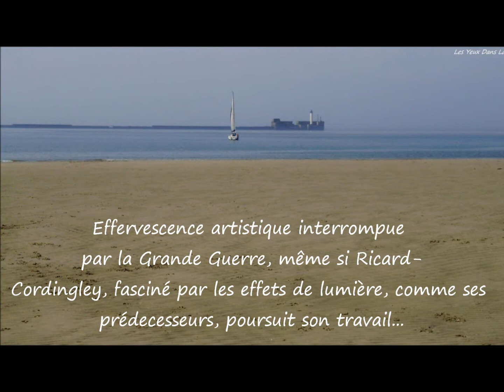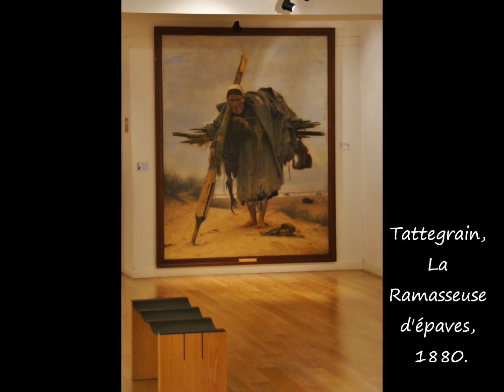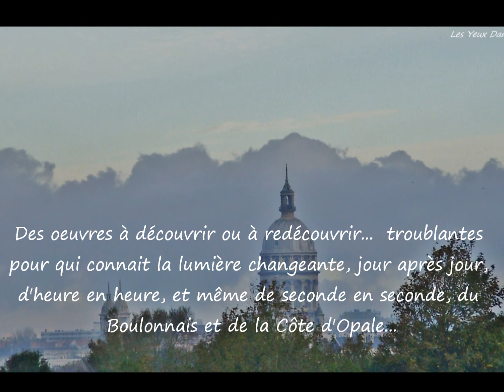Les peintres de la Côte d'Opale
La Côte d'Opale et sa vie maritime, foisonnante autant que difficile, a fasciné les peintres au XIXème siècle... Une petite visite en image de la salle des peintres de la Côte d'Opale du Château-Musée de Boulogne. Bonne visite !